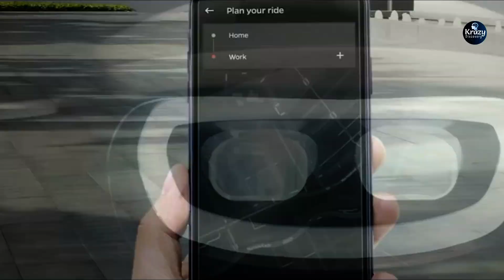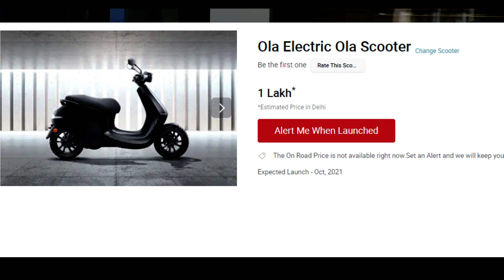Ola Electric Scooter I Launch, Price and Features (in Hindi) Booking Starts with 499 only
Ola has finally made an official announcement of the launch of its Electric Scooter in India.